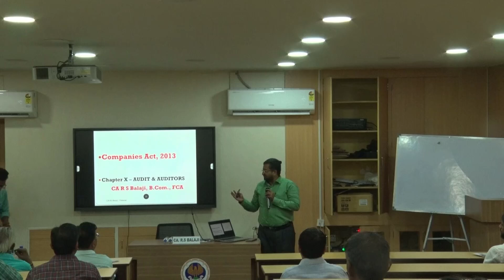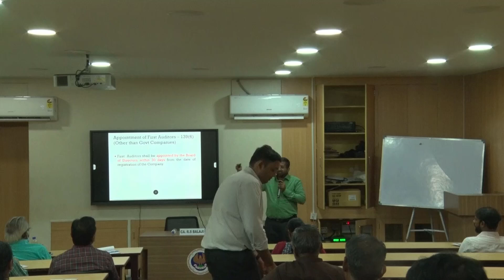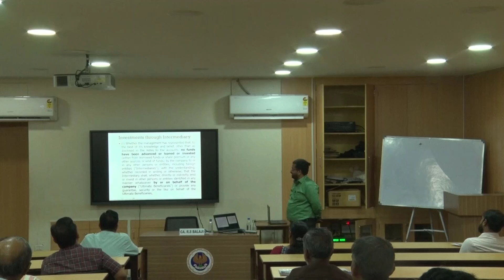CPE meeting on Companies Act at SIRC of ICAI on 4th Oct 24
Topic:
CPE meeting on Companies Act : Audit and Auditors (Sec 139 to Sec 144)
Speakers:
CA.R S Balaji
For future programme details/registrations:

About us:
The Southern India Regional Council was formed by the Institute and notified by Central Government in the year 1952 to serve the members and students in Southern Region. It celebrated Diamond Jubilee in the year 2011 and is marching ahead with a vision to serve the profession in particular and the society in general.